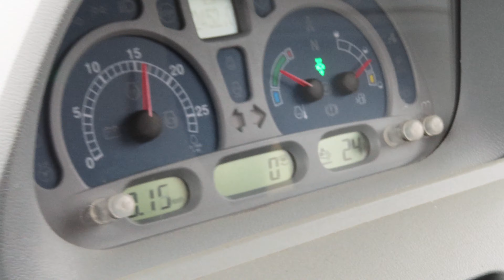New Holland T6 160 ploughing